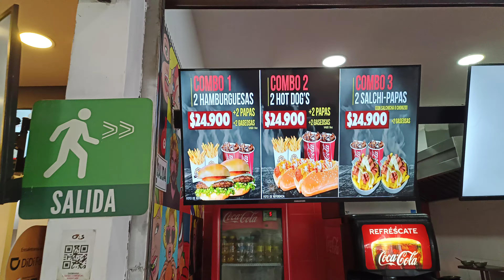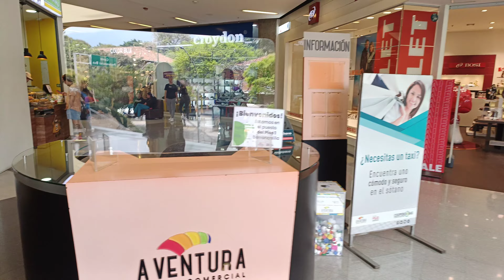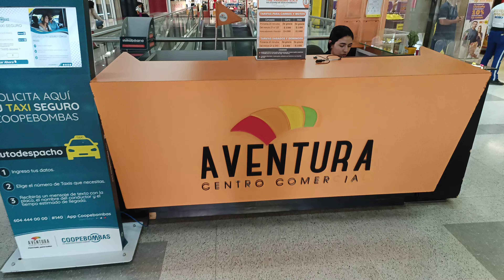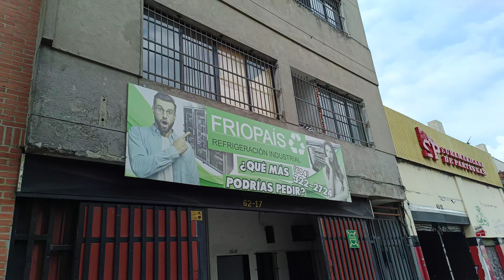Long walk though mall and area in Medellin, Colombia with girl commentary comparing Philippines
Just my opinions of what I have seen.  My friend was robbed two days ago here from two guys on a motorcycle from his phone.